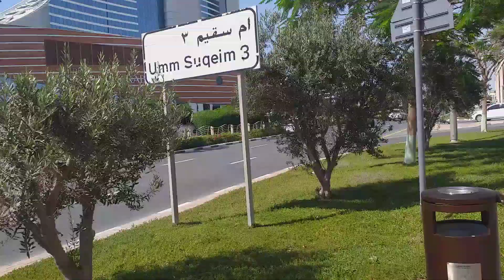BURJ Al ARAB Hotel/ JUMEIRAH HOTEL From a distance..Jumeira Sreet..DUBAI